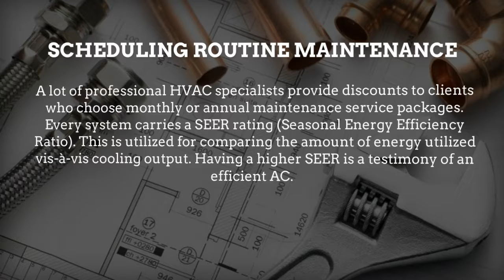Air Conditioning Repair Atlanta: Top Air Conditioning Practices that Ensure Efficiency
The HVAC system is possibly among the costliest investments that homeowners require making at some point in their homes. Its primary role is in maintaining a favorable indoor climate thus enhancing comfort within the house, whatever the weather conditions.

All air conditioners feature an air filter whose primary role lies in protecting internal components from dirt and other kinds of debris that would compromise on its efficiency and functionality. As well, it filters air prior to directing it via vents and enhancing the quality of air indoors. Many models have these located near their bottom part.

The air conditioning system requires being cleaned to eradicate any dirt settling on the surface and inner compartments. Ensure to avoid electrocution by first switching it off and disconnecting it from the power socket. The condenser coil found within the outdoor unit needs to also be shielded from leaves, dust, grass clippings, as well as other external elements that could affect its functionality adversely.